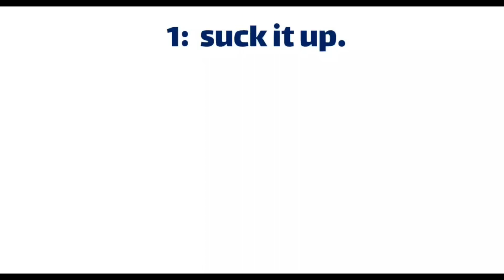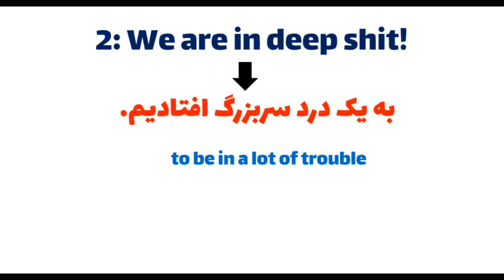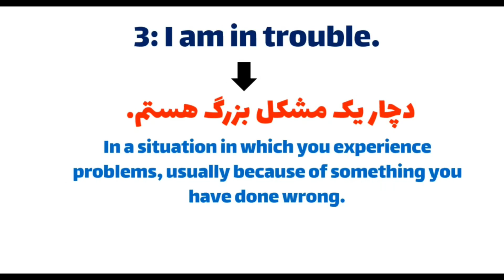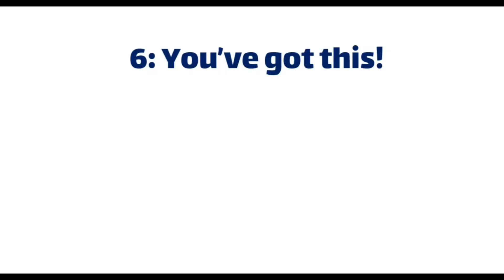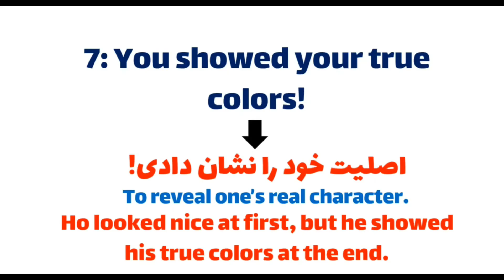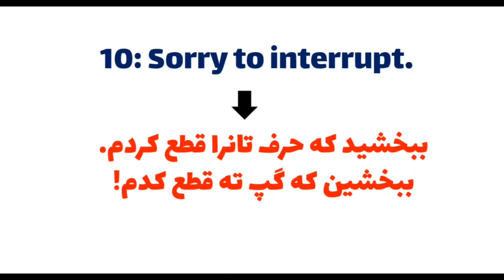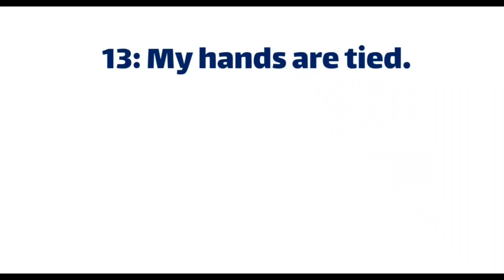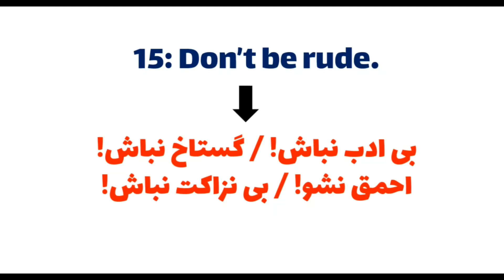هرشب ۱۵ جملات انگلیسی با فیلم ها: درس هشتم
سلام
دراین ویدیو مهم درسی ۱۵ جملات بسیارمهم مکالمه ای را که برای تقویت مکالمه روزمره ای تان میتوانید استفاده کنید لیست کردیم. هریک این جمله را میتوانید با یک صحنه فیلم ببنید که میتواند درنهایت آموزش را بسیاربرایتان ساده بسازد. ازدین این درس لذت ببرید.

درس های دیگرکه توصیه میکنم ببنید!

وتساپ شخصی: استاد حمید بختانی

صفحه رسمی انستاگرام استاد حمید بختانی